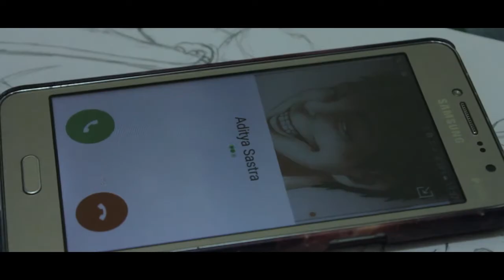BANGUN !!! TaraArtsGame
Selamat menonton, semoga pesennya sampai dan kalian merasa terhibur.

Kripik pedas serta saran yang bermutu tinggi sangat diharapkan.

Semoga karya terbaik yang menang.

Pengen kenal lebih jauh ?

Stay Mellow...

Babay.